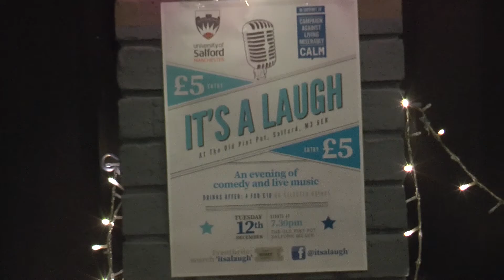It's a Laugh! Coverage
Quays News Covers It's a Laugh, a Charity Comedy Evening for CALM